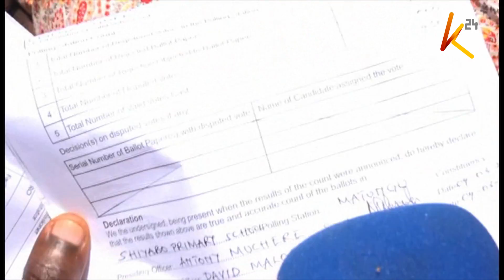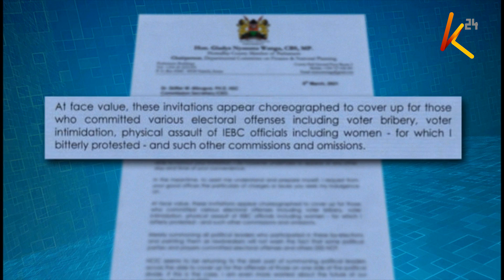Hatemongers nabbed: Several politicians arraigned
Key political figures in the country were today arraigned in various courts across the country following last Thursdays chaotic By-elections, with former sports CS Rashid Echesa forced to spend another night in custody. It was a different scenario at NCIC, after Senator Millicent Omanga stormed the office’s boardroom complaining of being kept waiting for long during her questioning.